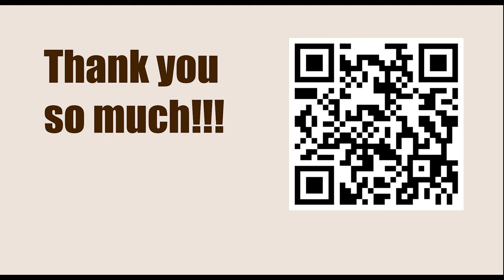Titled Tue 7th Mar Early - Round: 9 || Sarin Nihal vs M. Amin Tabatabaei - March 7, 2023